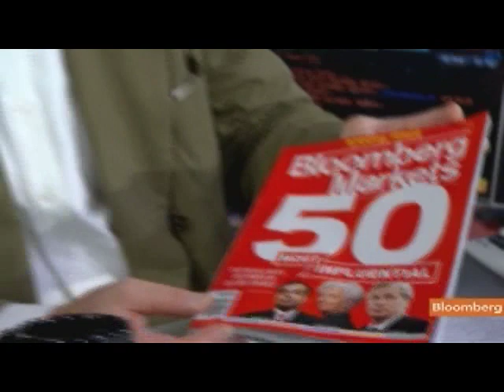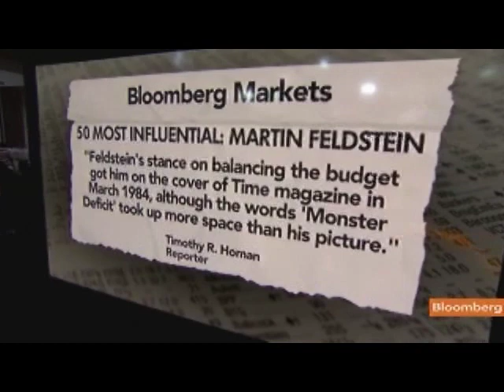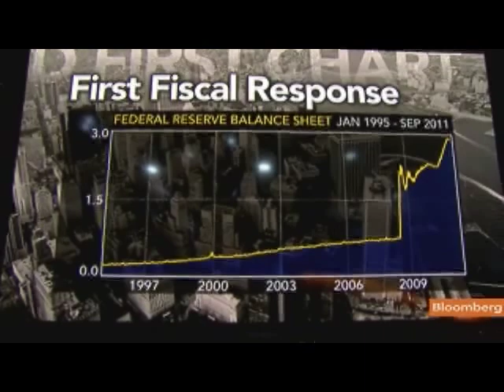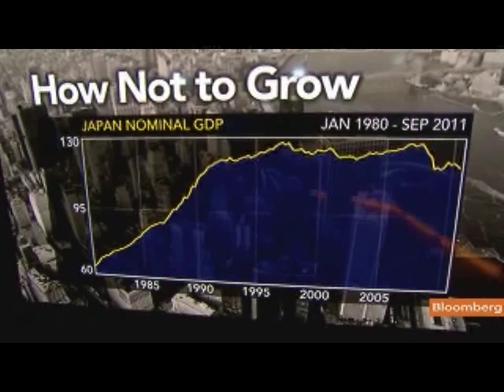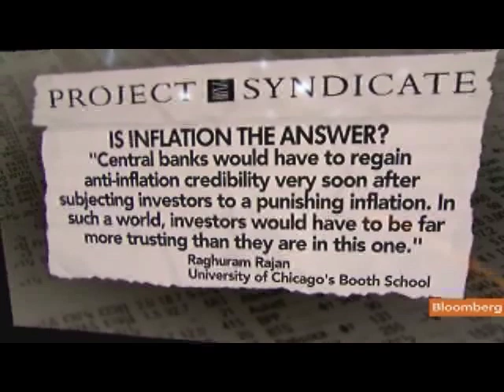Feldstein Says Obama Has No Plan to Pay for Jobs Package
Sept. 9 (Bloomberg) -- Martin Feldstein, a professor of economics at Harvard University, talks about the U.S. economy, President Barack Obama's jobs creation plan and the prospects for a Greece default.
     Feldstein speaks with Tom Keene on Bloomberg Television's "Surveillance Midday." (Source: Bloomberg)